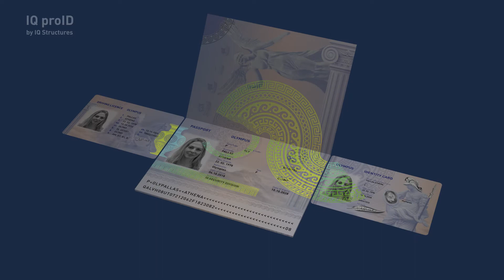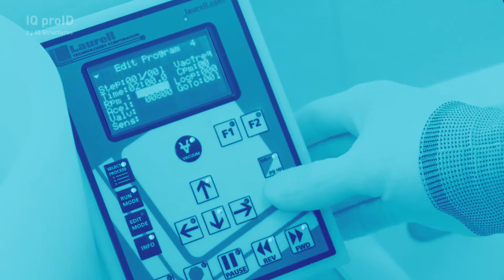IQ proID production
Fraudsters will hate it.
IQ proID makes your IDs and passports super safe against forgery. Meet the advantages of this precise fabrication and unique application technology. Find the next level of document protection.